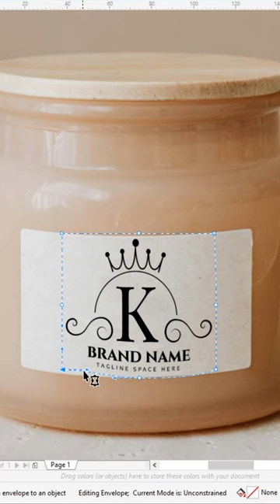How to use Envelope Tool in CorelDraw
kukk graphic

In this video, We are explaining about How to Use the Envelope Tool in CorelDraw

Envelope Shape Effect, Warp Text Effect (CorelDraw 2019 Tutorials)
Coreldraw tutorial | How to use envelope tool in coreldraw | Using envelope options in coreldraw
How to use envelope tool in coreldraw | Using envelope options in coreldraw | Coreldraw tutorial
Envelop Tool - How to Use Envelope Tool in CorelDraw | CorelDraw Tutorial #22
Corel Draw Tips & Tricks Envelope Tool Name in a shape